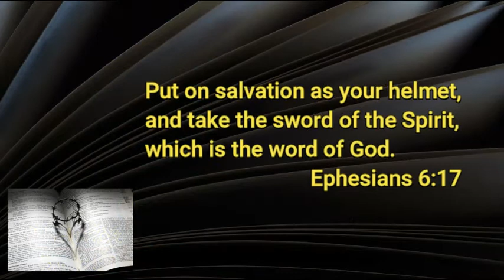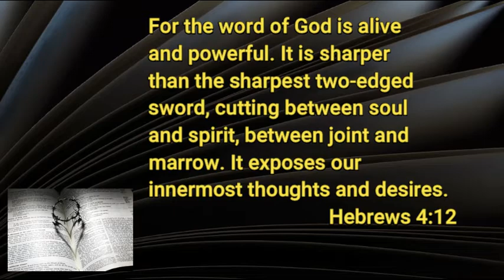8 4 2020 Be Strong in the Lord Part 6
When it's time for spiritual warfare